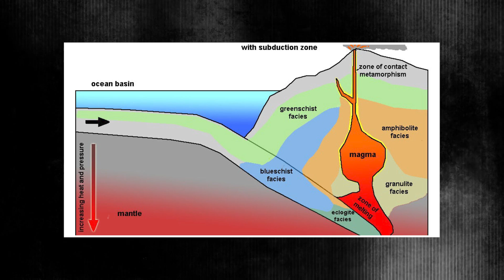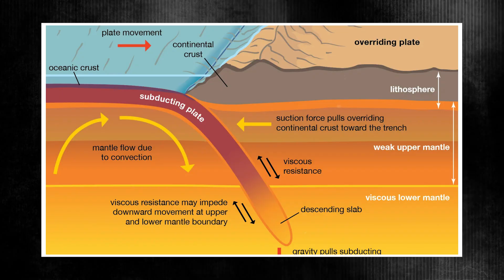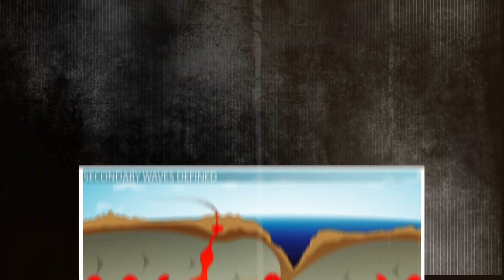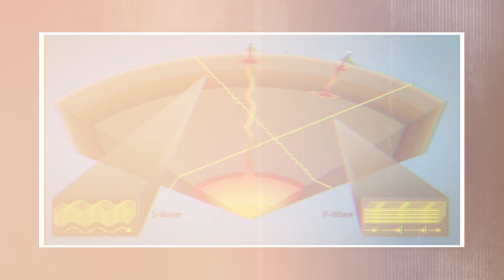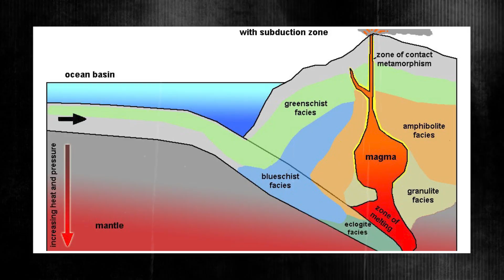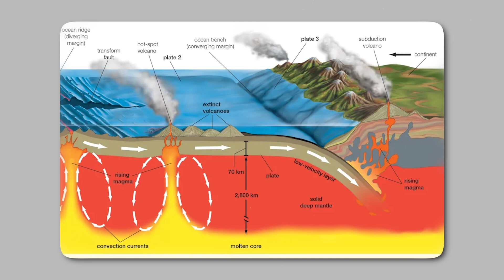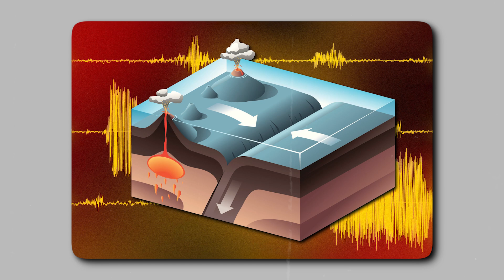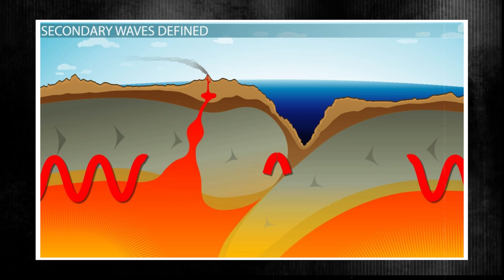Could Santorini’s Fault Lines Unleash a Devastating Tsunami?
Beneath the tranquil blue waters of Santorini, an unfolding seismic event is capturing the attention of scientists and observers alike. A persistent earthquake swarm continues to shake the region, pointing to a significant geological process at work. As time progresses, evidence increasingly suggests that this is primarily a tectonic phenomenon rather than a direct volcanic event. Understanding these tremors requires a closer look at the region’s complex fault system and how the Earth's crust is subtly shifting beneath the Aegean Sea.